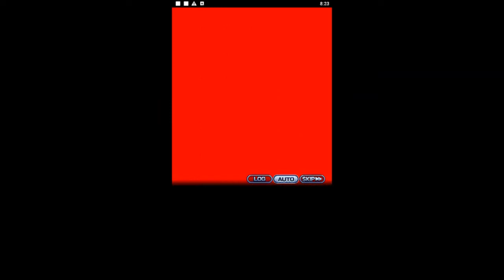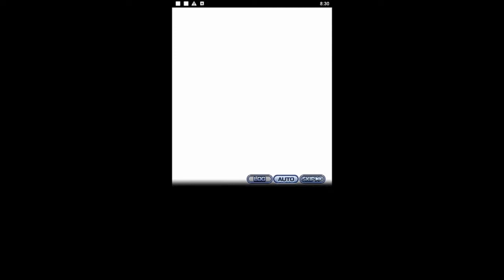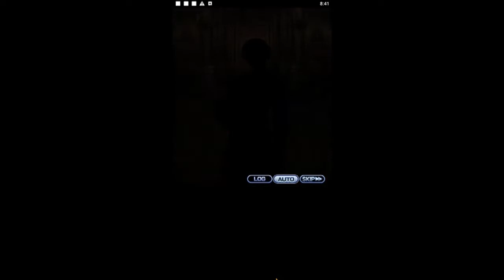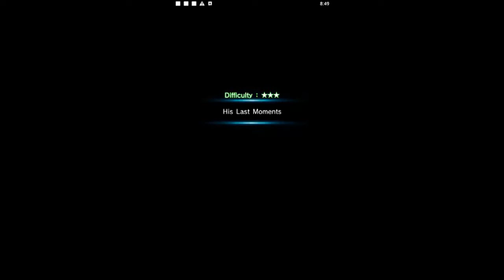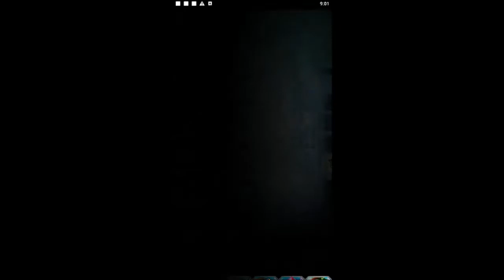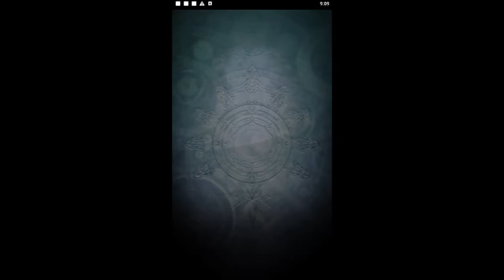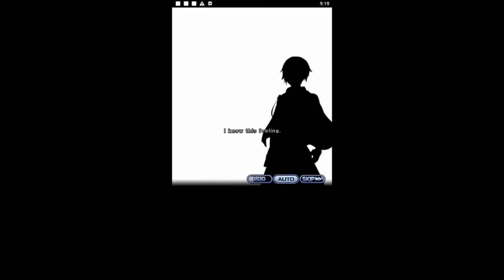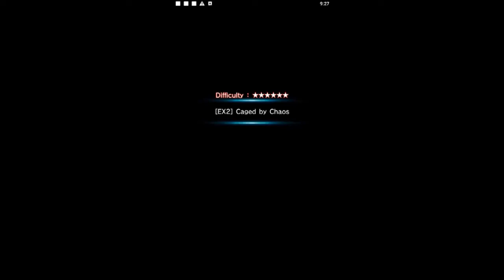Grand Summoners (PC) Part 162: Event - Phantom Snipers Episode 5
Grand Summoners - Anime Action RPG on Android, iOS, PC.

PC gameplay. Genre: Role-Playing. E10+ - Everyone 10+